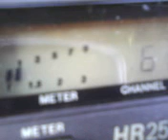MR. ONEHIT IN CA. WITH THE BIG ALOHA ! MAHALO JUICE ! 6~23~12